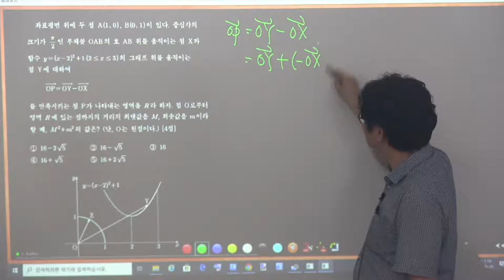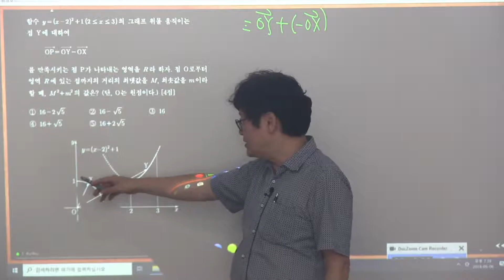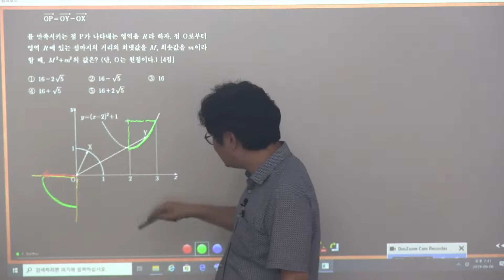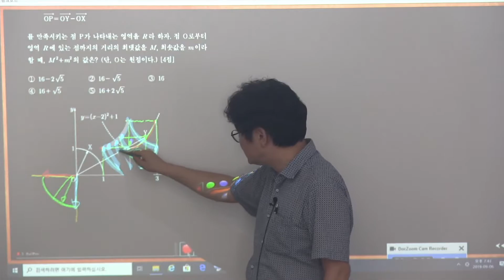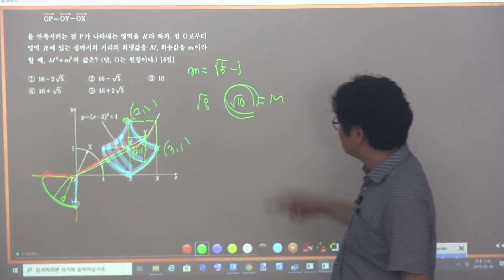[2020모평 9월 19번] 2020학년도 평가원 9월 19번 [더플러스수학]